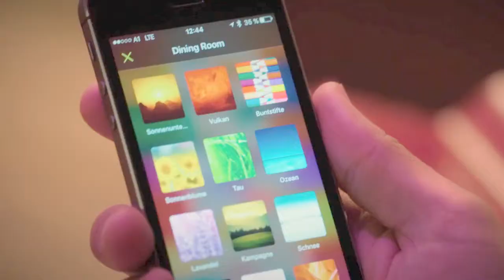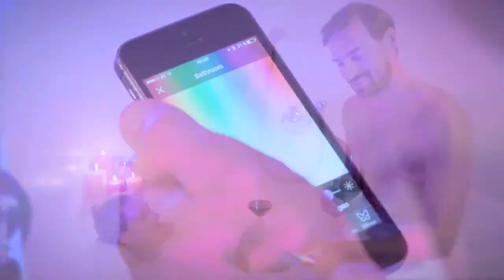Connect / Lichtsteuerung farbig & weiss / per App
Es werde Licht! Mit CONNECT erhellst du dein Zuhause und steuerst deine Lampen einfach mit deinem Smartphone, Tablet oder mittels einer CONNECT Fernbedienung. Mische dir dein persönliches Licht aus warmen und kalten Weißtönen sowie 16 Millionen Farben, regle die Helligkeit stufenlos und schaffe dir so die perfekte Atmosphäre zum Arbeiten, Fernsehen oder Kuscheln. Dabei kannst du einzelne Leuchtmittel ansprechen oder mehrere zu Gruppen zusammenfassen, um sie gemeinsam zu steuern. Voreingestellte Szenen unterstützen dich beim raschen Finden deines Wohlfühl-Lichts. Deine Lieblingseinstellungen kannst du speichern und jederzeit abrufen.

Mit der kostenlosen App für Android- und iOS-Geräte eröffnen sich dir noch weitere Funktionen. So kannst du zum Beispiel einen Sonnenaufgang in deinem Schlafzimmer simulieren und dich so von deinen Lampen wecken lassen. Bist du unterwegs oder im Urlaub, kannst du mit der Alarmfunktion dein Zuhause bewohnt erscheinen lassen. Alle Einstellungen werden sicher und verschlüsselt in der Cloud abgelegt und bleiben für dich abrufbar. Und wenn du möchtest, auch für deine Familie und Freunde. Durch die neueste Bluetooth®4.0 Technologie benötigst du für CONNECT kein weiteres Zubehör und ersparst dir aufwendige Installationen – und durch die hohe Energieeffizienz auch Stromkosten. Die Lampen von CONNECT bilden ein intelligentes Netzwerk und kommunizieren miteinander: so kann die Reichweite von 12 Metern mit jeder zusätzlichen Lampe in deinem Zuhause um weitere 12 Meter erhöht werden.

Hier deine Vorteile auf einen Blick: Schnelle und einfache Installation. Lampen können direkt mit der CONNECT Fernbedienung gesteuert werden oder – dank automatischer Erkennung – innerhalb weniger Minuten in der App hinzugefügt werden. Bluetooth®4.0 low energy technology / Bluetooth® Smart. Modernste, energieeffiziente Technologie bietet Mesh-Funktion für die Vernetzung von mehreren CONNECT Leuchtmitteln und Leuchten untereinander. Keine Zusatzkosten. CONNECT benötigt keinen Hub oder Gateway, Kosten fallen nur für weitere Lampen oder Fernbedienungen an. Kein dauerhafter Internetzugang nötig. Mit der Fernbedienung können die Lampen völlig ohne Internetzugang gesteuert werden – für den Download der App auf dein Smart Device und das Einrichten des Accounts ist ein Internetzugang einmalig notwendig. RGB/CCT CONNECT Leuchtmittel unterstützen warmweißes und kaltweißes Licht sowie 16 Millionen Farben.